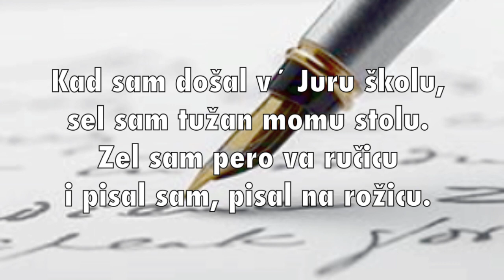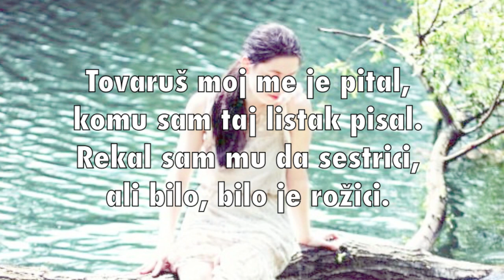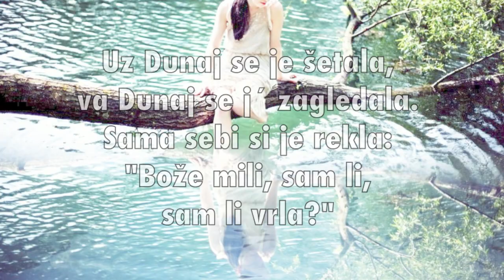Kad sam Sopron školu hodil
Naše stare jačke iz Čembe - Unsere alten Lieder aus Schandorf

Projektleitung: Andreas Bencsics, MAS, MSc